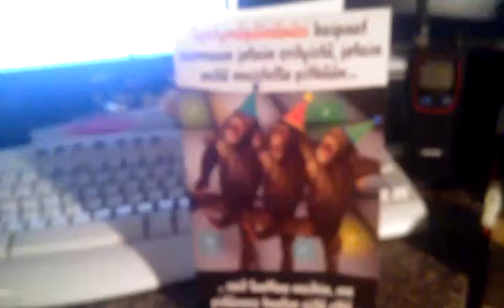Birthday card singing